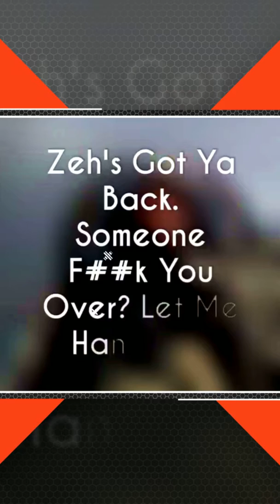jfz.XXX Launches This Friday! 07.19.19.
jfz.XXX's Long Delay is Worth The Wait ! Podcastz, Sketchz, The Know It All (The Insider Will Seem Like A P***y), Zeh's Douche OF The Day (Tease Inside The Video) , Zeh'a Got Ya Back (My Version of News 12's "On Your Side," BUT I will Push It As I Have Busted A Local College Auto Enrolling People, and Trying To Ruin Their Credit (They Had An Attitude When I Pretended To Be A Student , Then ...They Were Speechless ), & More ! Zeh' s Revenge is Coming & Shit Will Hit The Fan ! jfz.XXX Everything Zeh. THE TRUTH IS COMING , AND THE TRUTH HURTS !. HAHAHAHAHA